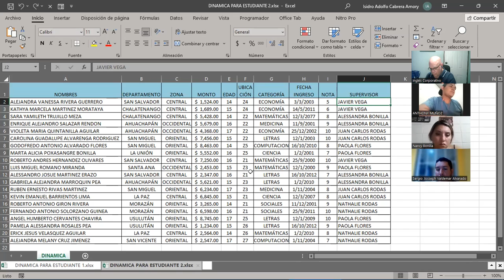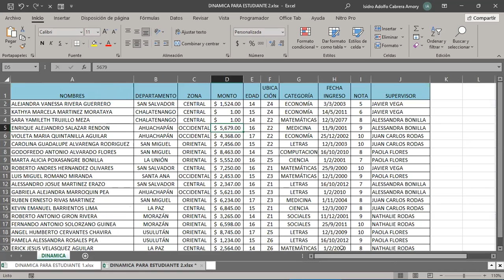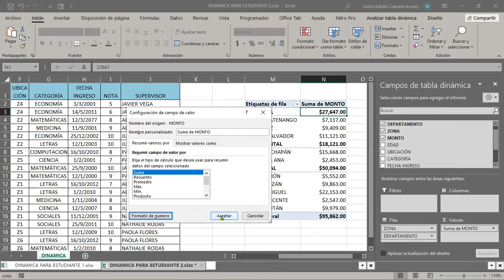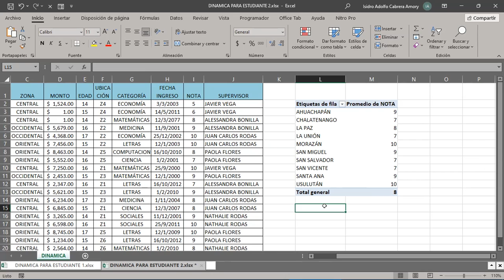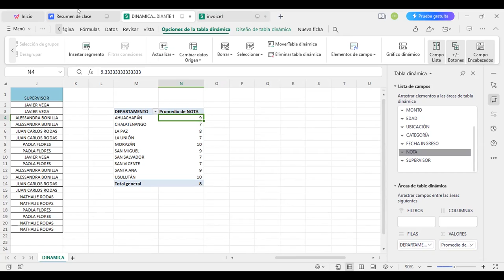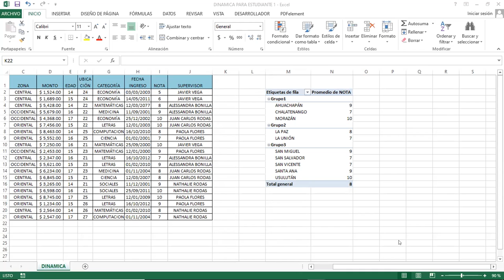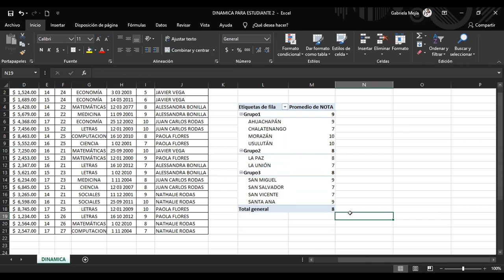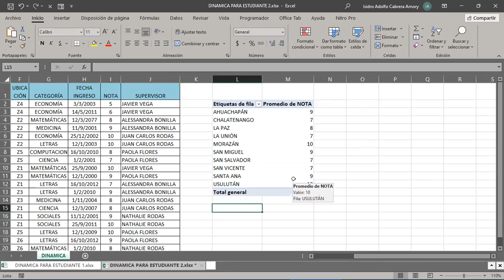SESION 17 12-09-2023 IC29811-0013-2023-CABRERA-Tablas dinámicas